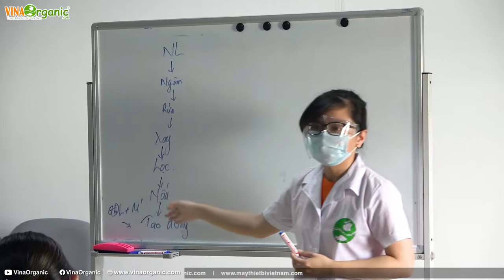Quy trình Công nghệ sản xuất đậu hũ (đậu phụ, tàu hũ) VinaOrganic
Quy trình Công nghệ sản xuất đậu hũ (đậu phụ, tàu hũ) VinaOrganic. VinaOrganic giới thiệu đến các bạn công nghệ sản xuất Đậu Hũ, đậu phụ sạch. Công nghệ ứng dụng trên nhiều quy mô sản xuất. Các dòng máy phù hợp cho sản xuất sản phẩm sạch, hướng đến cuộc sống xanh.

00:00 Công nghệ sản xuất đậu hũ
01:00 Quy trình thực hiện
02:09 Ép tạo hình
02:44 Sản phẩm đậu hũ sạch tươi
03:07 Sản phẩm đậu hũ chiên

VinaOrganic CO.,LTD
86 Nguyễn Hữu Tiến, Phường Tây Thạnh, Quận Tân Phú, TP.HCM